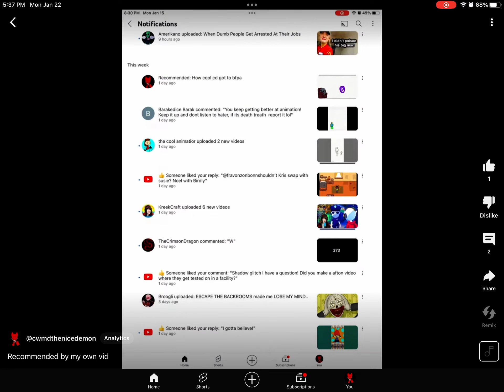Again recommended by my own video